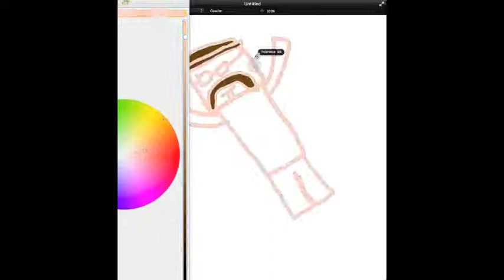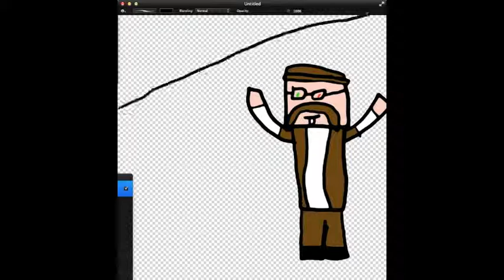ChimneySwift Speedart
Hope you enjoyed the video! My name is CannonCraft, and I'll see you all tomorrow!